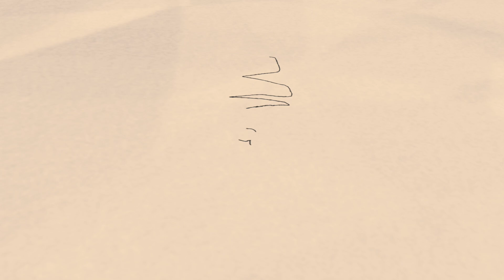இட ஒதுக்கீட்டுப் பயனாளிகளின் பொறுப்பற்ற மௌனம் | புனித பாண்டியன் | Punitha Pandian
உயர்ஜாதியினருக்கு 10%
EWS இடஒதுக்கீடு சரியா? தவறா?
( தொகுப்பாசிரியர் சு.விஜயபாஸ்கர் )
புத்தக அறிமுக விழா

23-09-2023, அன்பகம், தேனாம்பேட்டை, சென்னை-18